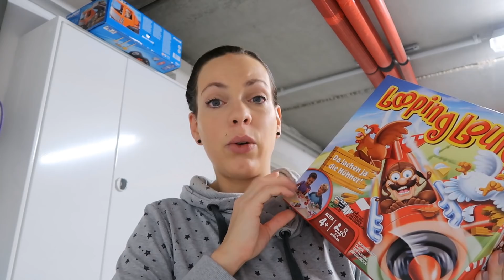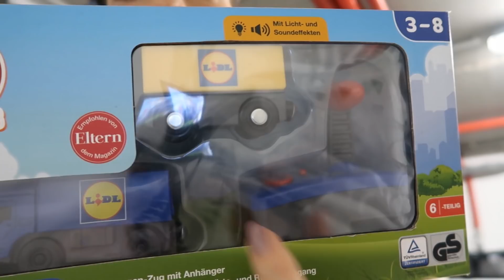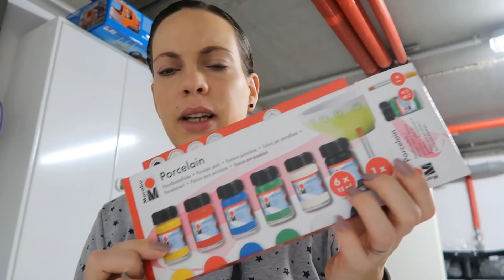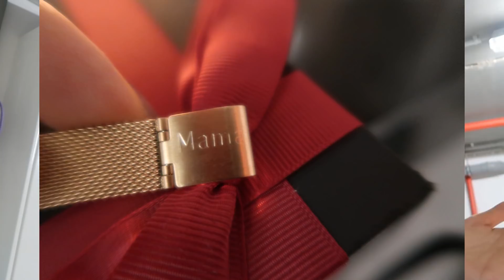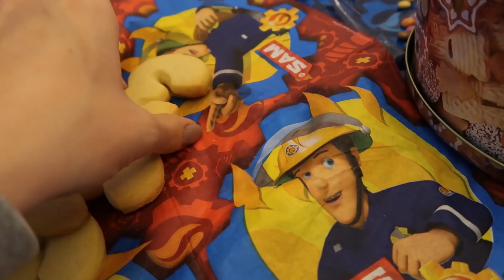Geschenk Ideen/Brötchen Schlange/Family VLOG/Mel´s Kanal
Huhu,
es ist schon wieder so weit Leon hat Geburtstag und wird 3 Jahre alt.

⚘Hier bekommt Ihr mit meinem Code: MELS_KANAL

Diese Dinge finde ich als Zwillingsmama wirklich klasse und sie erleichtern mir ein bisschen den Alltag.

Maxicosi Tragegurt*

Am besten spezielles Babywasser dafür benutzen.
Da es einen geringeren Mineralstoffgehalt hat und somit  keimfrei ist, weshalb es nicht abgekocht werden muss.
Und abgekochtes Wasser sollte man später nicht mehr erwärmen.

Die mit der ⚘ gekennzeichneten Produkte wurden mir kostenlos zur Verfügung gestellt.